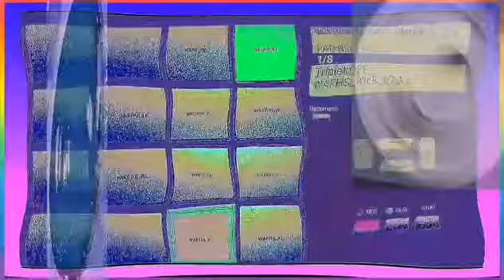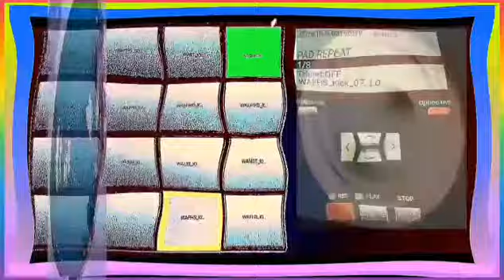how a beat starts